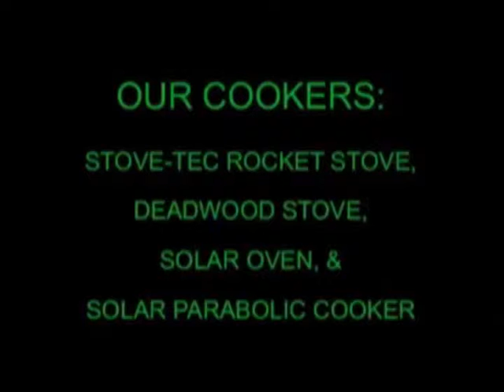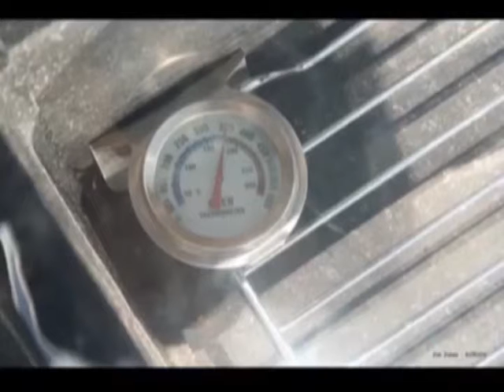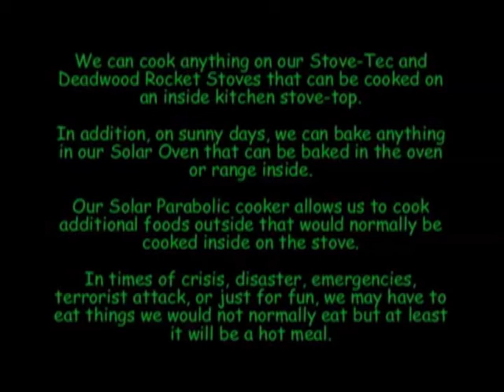0008 Our cookers photo video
A photo movie of our cookers.  Each photo displays for approx 4 seconds.  Our Stove-Tec Rocket Stove, our Deadwood Rocket Stove, our Solar Oven,  and our Solar Parabolic cookers are shown.  Total run time:  00:05:41.